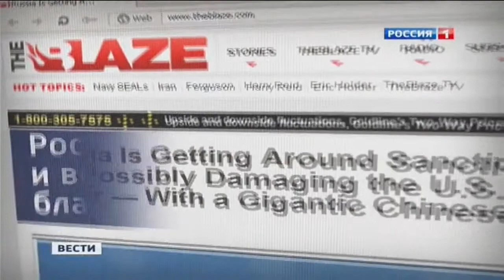Плохие новости для Запада: Россия и Китай идут на сближение - 11.11.2014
Мировая пресса активно комментирует саммит АТЭС в Пекине и его итоги